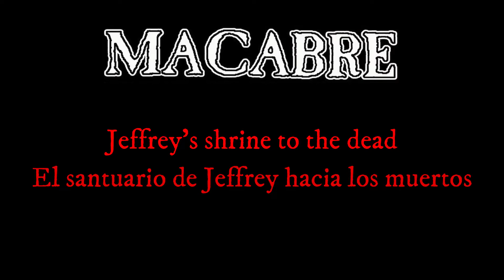MACABRE - Temple of Bones (Sub - Esp/Ing)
Temple of Bones · MACABRE · Lance Lencioni · Charles Lescewicz · Dennis Ritchie · Lance Lencioni · Charles Lescewicz · Dennis Ritchie

Dahmer (Remastered)

Advertencia para padres
Explicit lyrics